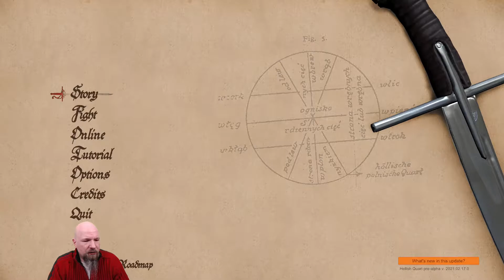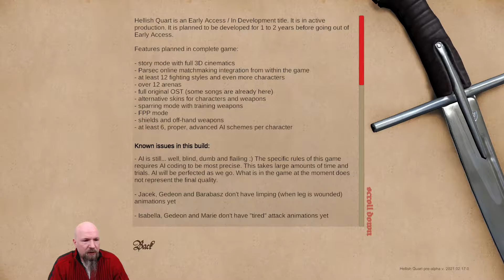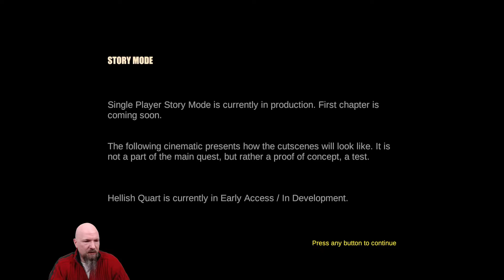Hellish Quart (#37)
Ganz frisch in den Early Access gestartet, tritt Hellish Quart an, uns ein feines Fechtduell zu liefern. Ob es jetzt schon sein Geld wert ist oder man lieber noch warten sollte?